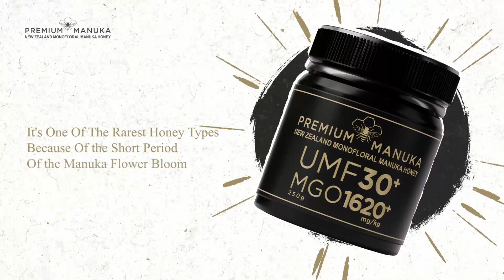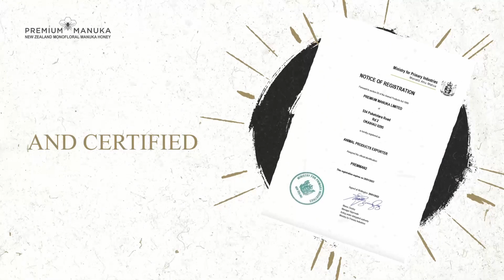Premium Manuka - Project